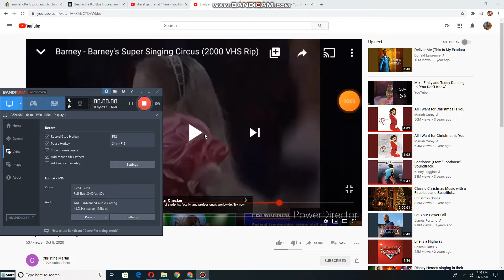Emily and Teddy dancing to Finally Swing Time